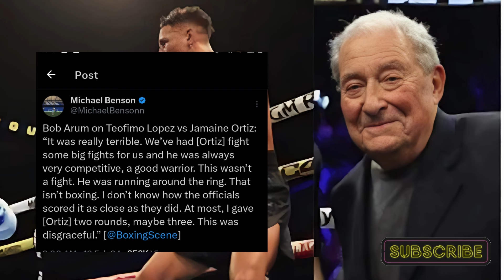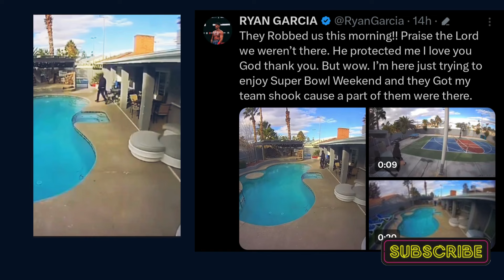🥊CANELO ALVAREZ,BOB ARUM y Ryan GARCIA SON NOTICIA🥊boxeoconflow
Ryan García Roboun día después de la acalorada confrontación con Devin Haney!-- Bob Arum furioso. "Eso no es boxeo"--Jaime Munguia Posible Rival  Para Canelo Alvarez

🥊🔥Suscribete ,🔔 y deja tu "me gusta" si te ha parecido informativo el video, de esta forma  estaras apoyando y Te Convertiras En Un Tanke automaticamente Recuerda  es totalmente gratis Aqui En tu Canal  El Canal De Los Tankes Los Bunkes Del🔥 BOXEO CON FLOW!🥊

Espero te encuentres muy bien, Bendiciones! y Espero Que Les Guste Nuestro Contenido!🔥
 🥊Gracias 🥊🔥

🥊🔥Les Agradecemos Cualquier Donacion Al Canal Esto Ayudara A Mejorar Nuestros Video Editacion Y Mucho Mas! Gracias Por Ser Parte de Nuestra Familia🥊🔥